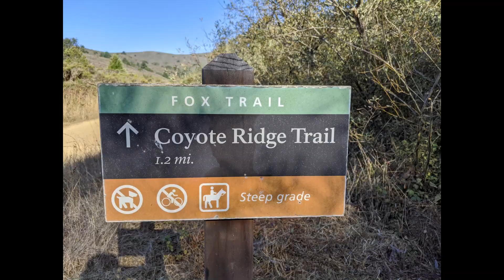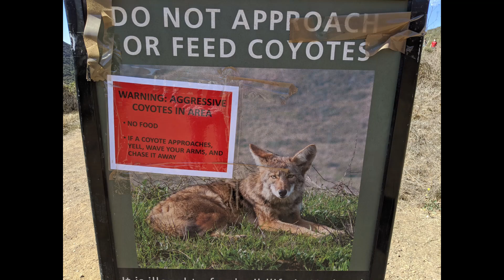Tennessee Beach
Down to the beach